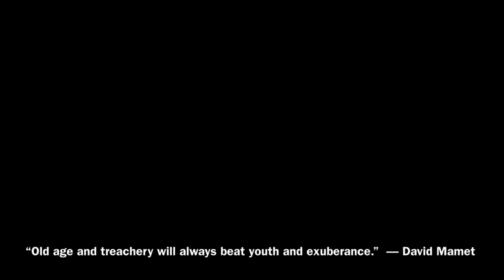Brad Snyder is 60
A fun "Documentary" celebrating Brad Snyder's 60th birthday.